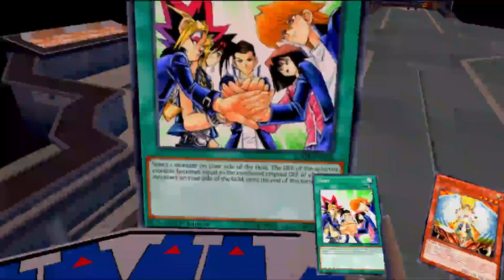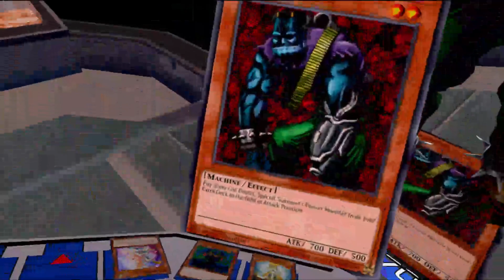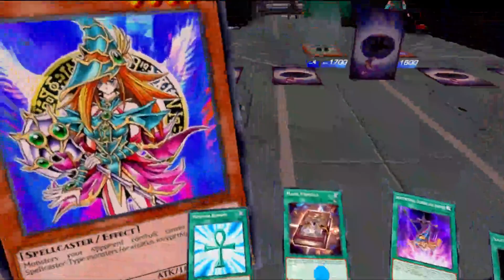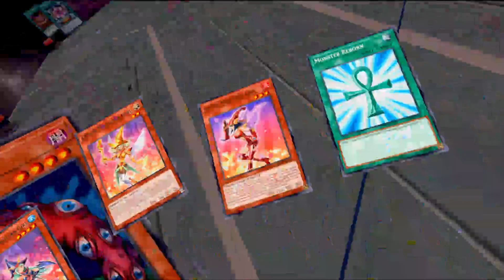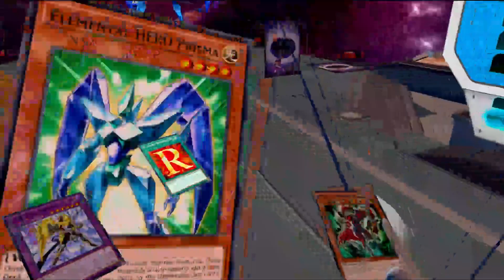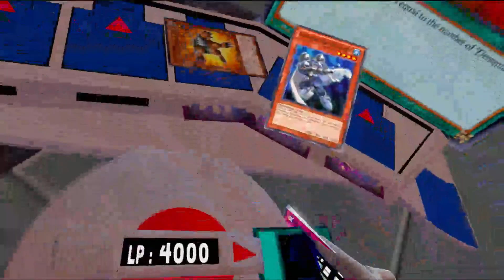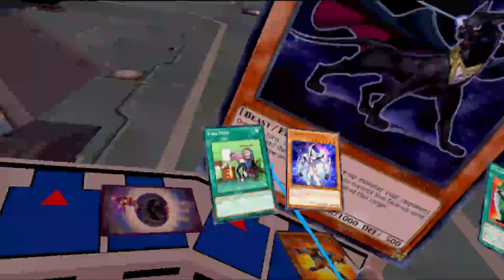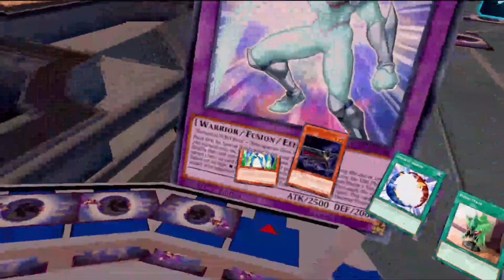DMVR Gauntlet (Yugioh VR But I Change Decks When I Win)(21)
Title says it all. DMVR has many decks to use so when I win with one I move onto the next one. This Stream I used the remaining Tea Decks and the start of more Hero Decks with the anime Jaden. This game has an annoying amount of Hero decks god damn.